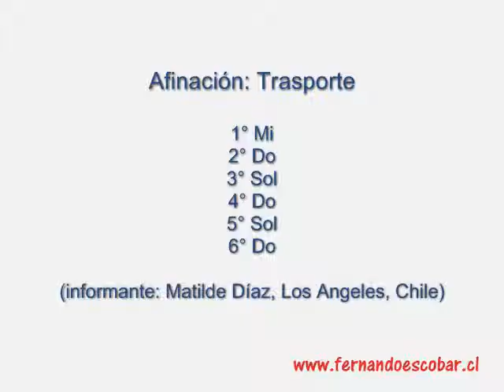Cuadrilla (Guitarra por trasporte Chile)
Taller de Cultura Tradicional

El taller fue creado con la intención de formar niños en la interpretacion de instrumentos tradicionales chilenos.

Profesor: Fernando Escobar

Esta es una cuadrilla fue publicada en el libeo "Guitarra Tradicional Chilena, Estudio y repertorio para guitarra sola", de los profesores Hector Uribe y Fernando Escobar.

Material del Archivo de Cultura Tradicional de Artistas Del Acero, dirigido por la destacada investigadora Patricia Chavarria.